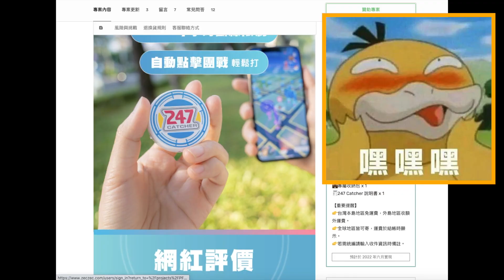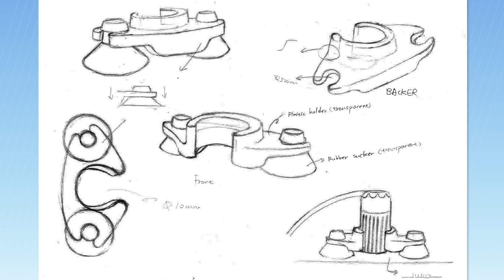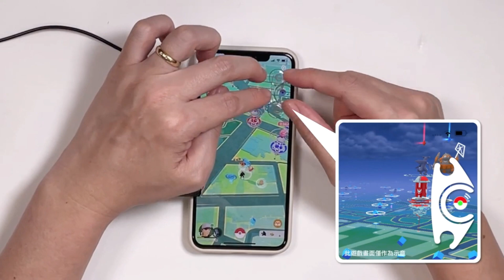抓寶神器247 Catcher配件升級！讓你24小時抓寶&打團戰更順暢｜實測介紹【Pokemon GO】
PhotoFast 247 Catcher
突破手環1小時斷線限制
配件升級抓寶打團更順暢

抓寶好用手環推薦
PhotoFast 247 Catcher即刻購買：
購買前輸入丹尼專屬優惠代碼：denny
優惠內容：結帳時輸入『優惠代碼』每購買一件247 Catcher可折NT$100